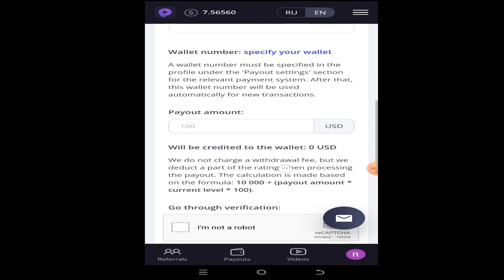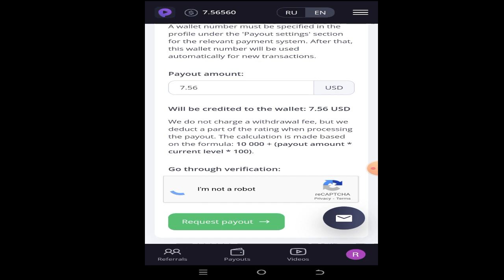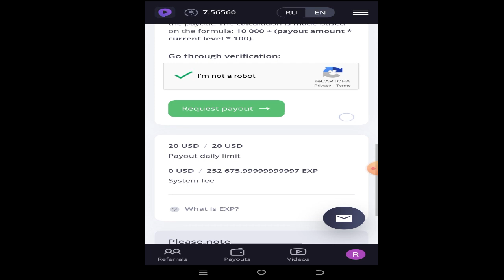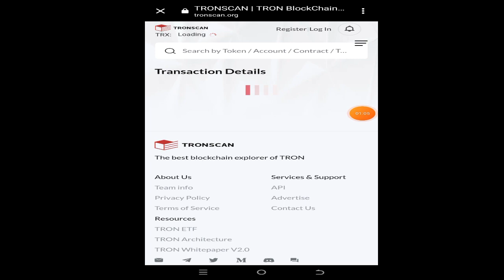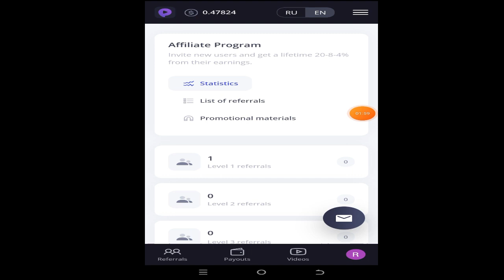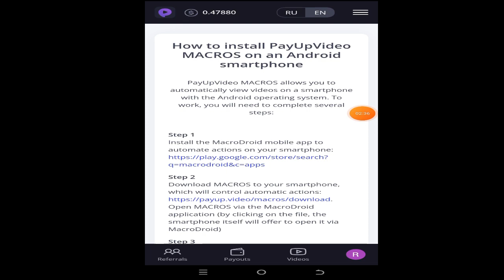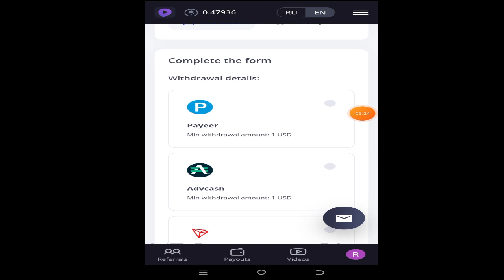PayupVideo Withdrawal (Tagalog)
Sign-up and earn Free TRX/DOGE

Crypto Wallets:
Binance:

-Free Earning Apps:
Wombat: